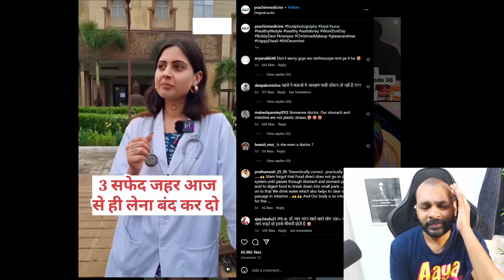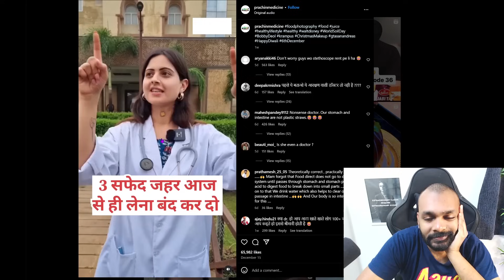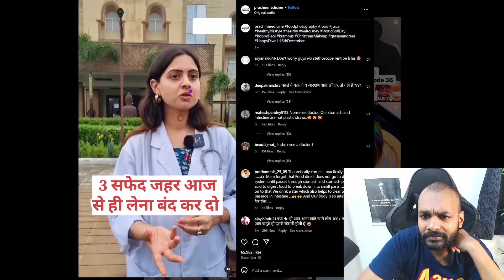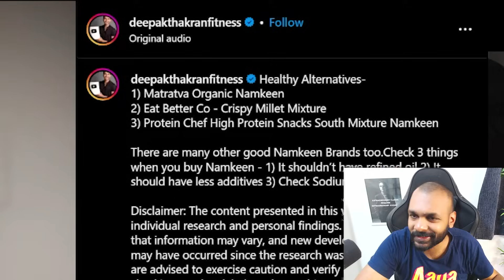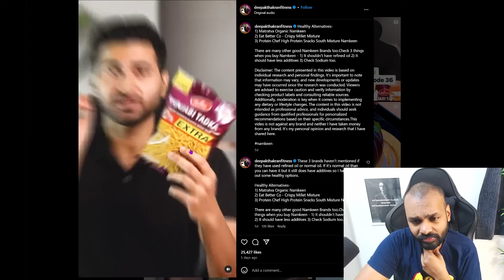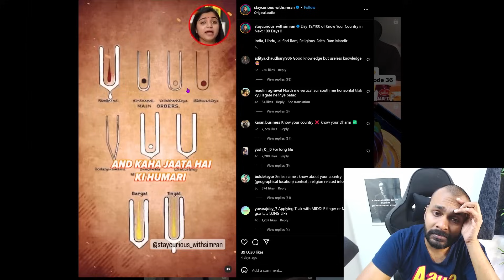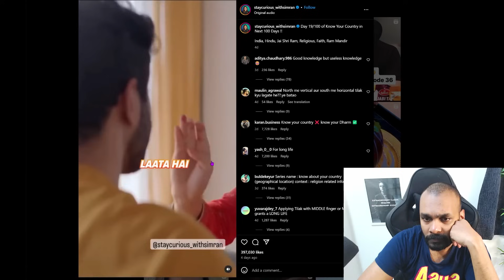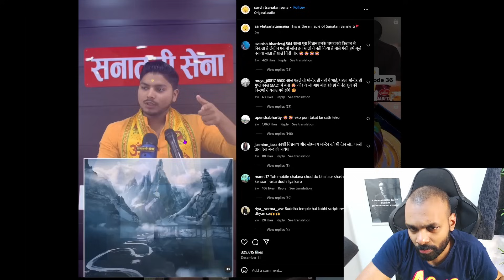"Maida sticks to your gut like this!"